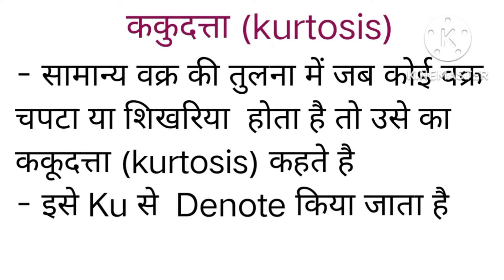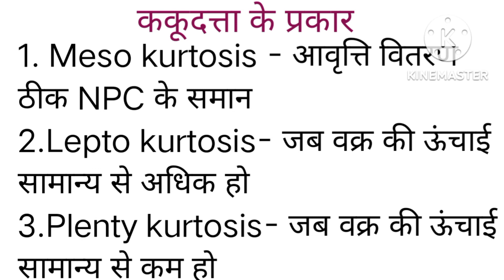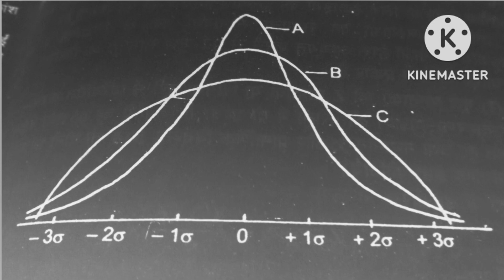ककूदता (Kurtosis)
# ककूदत्ता Kurtosis ककूदत्ता क्या हैककूदत्ता किसे कहते हैं ककूदत्ता क्या होता हैककूदत्ता से आप क्या समझते हैं kartosis Kise Kahate Hain # kartosis kya hai # kartosis Kya Hota Hai # kartosis se aap kya samajhte hain